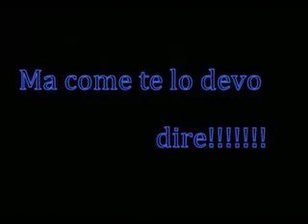Mi piaci tu - Vasco Rossi